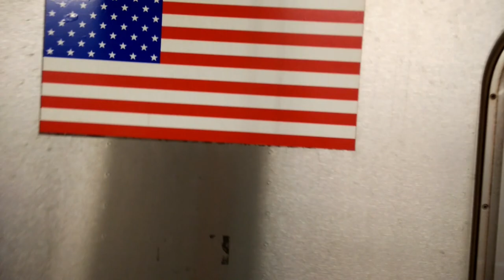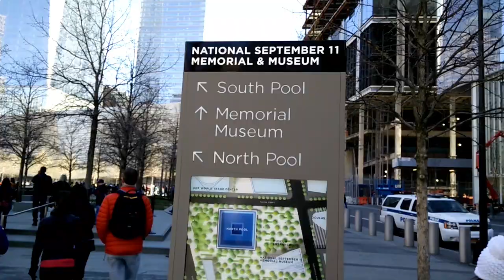Nowy Jork i Waszyngton